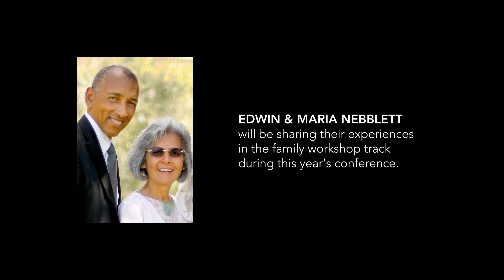AOY 2018 Family Invitation Video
29th August - 2nd September 2018
Johor Bahru, Malaysia